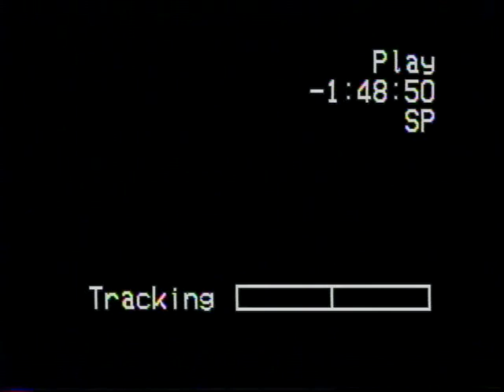Nathan Lane, Matthew Broderick The Odd Couple 1/12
The Odd Couple starring Nathan Lane and Matthew Broderick